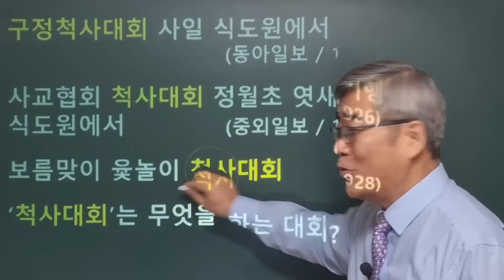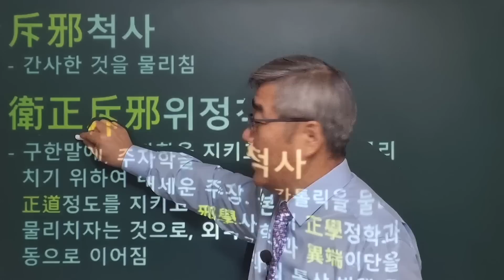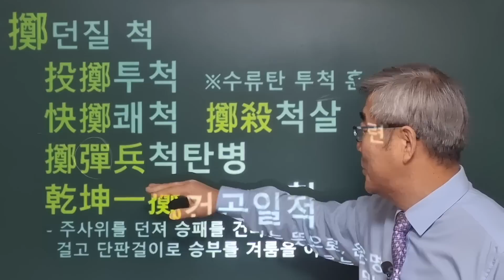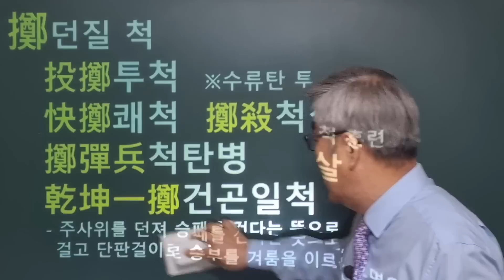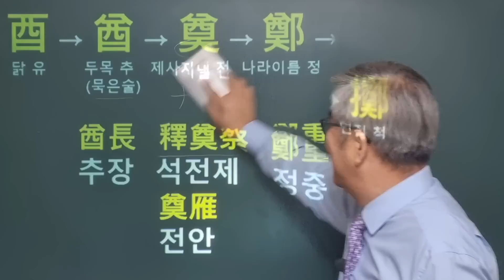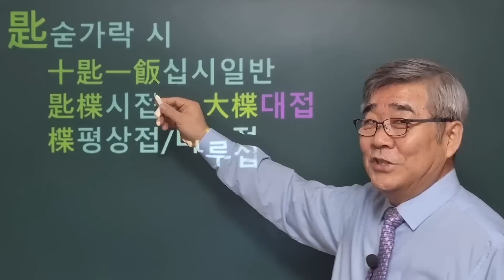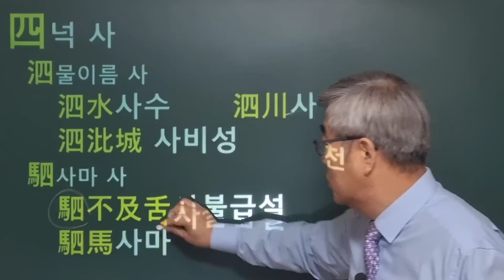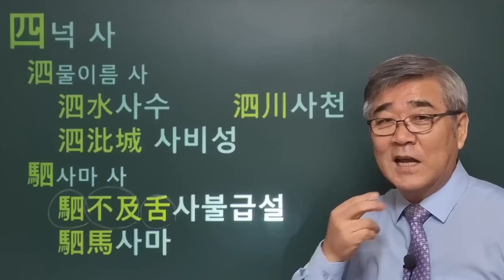한자이야기 #1203 척사대회... '척사'란 무슨 뜻일까?